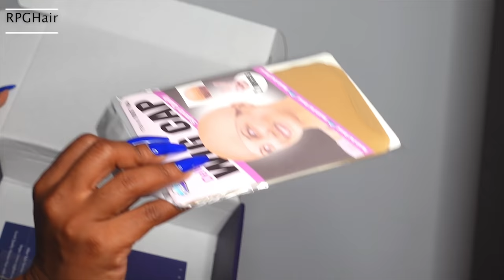THE BEST BOB LACE WIG I'VE EVER INSTALLED! Ft. RPGHairwig | PETITE-SUE DIVINITII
❤Free Flyaway Blam will be sent with this Bob Style Wig.
The wig details in this video:
Pre-bleached Silky Straight BoB Hairstyle Lace Front Wig [BOB08]
Hair Length: 8inches
Wig Density: 180%
Hairline: Pre-plucked
Knots: Pre-Bleached

| $21/Month with new sign up (4-5 products worth $100 each)

About PETITE-SUE DIVINITII:
Welcome to PETITE-SUE DIVINITII official YouTube Channel! I focus on makeup, hair & fashion videos. I believe in the products that I feature on my channel and I hope to bring you the best makeup tutorials/ get ready with me(s), fashion try-on hauls/ lookbooks/OOTD(s), and hair/product reviews . I hope you enjoy my videos and always be sure to leave a comment and like so I can know your thoughts and what else your interested in seeing here on my channel.

[Video Title]
[Video URL]